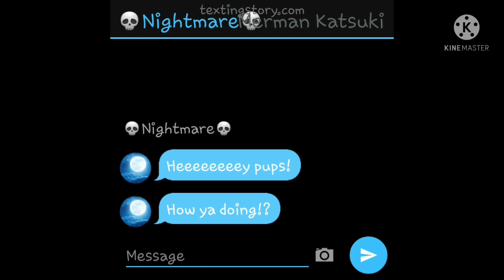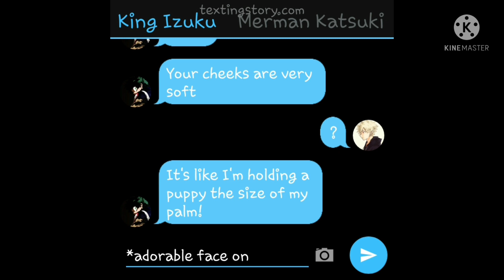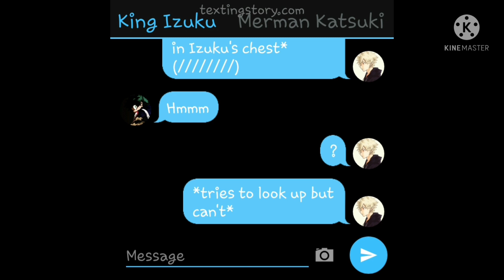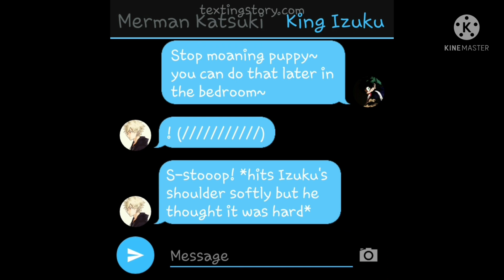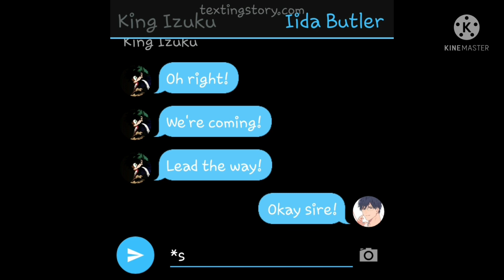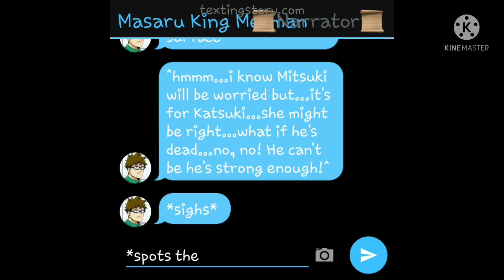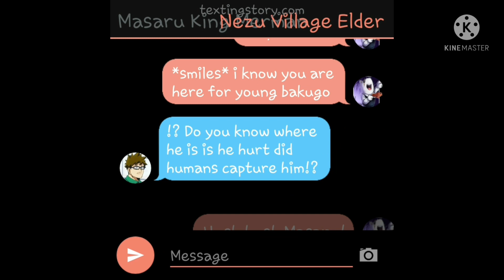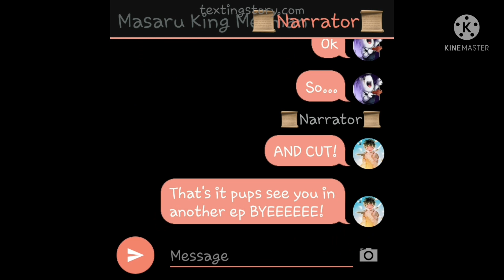•Cute Merman~• {Texting Story} (Part 9) ~Dekubaku~